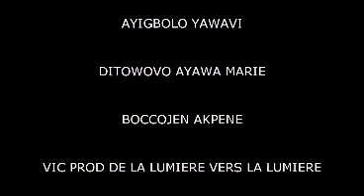PHILO YI LONDON 08